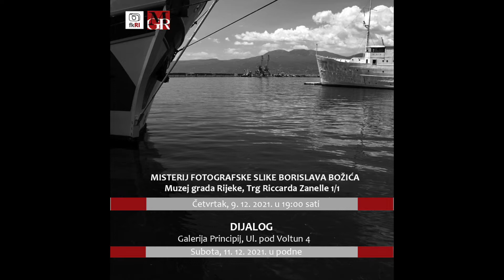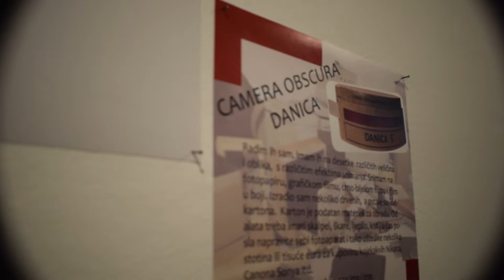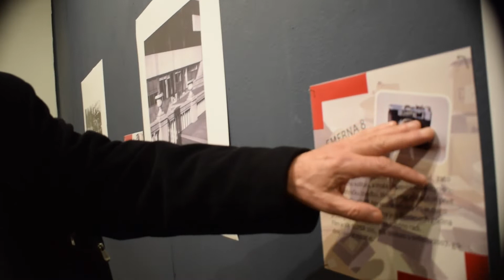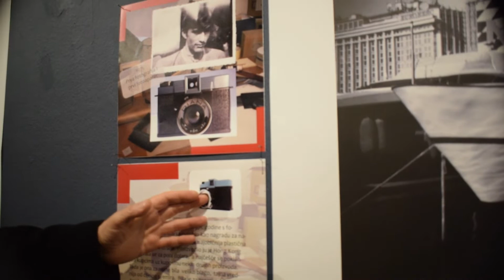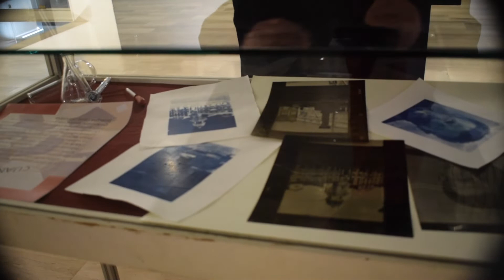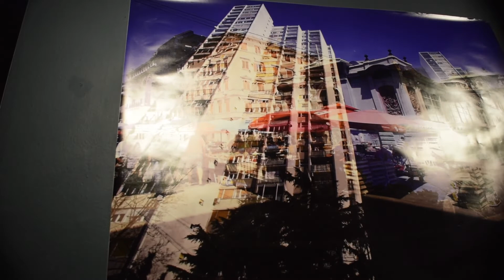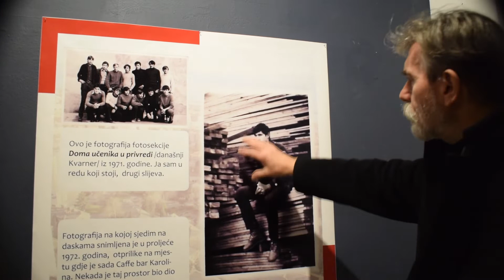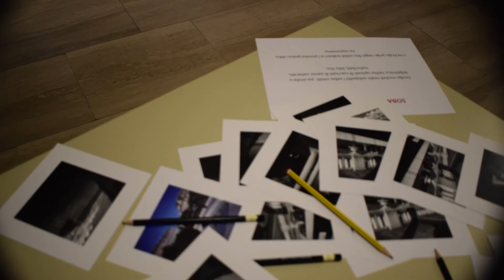Misterij fotografske slike Borislava Božića 2021.